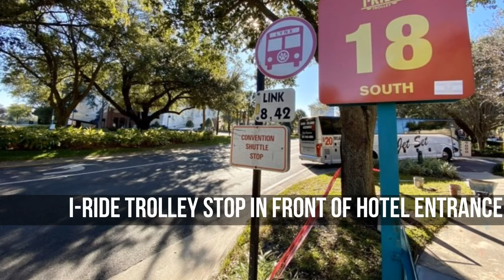Rosen Inn Near Orlando Convention Center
Ready to save and have an amazing stay? Book your room at the Rosen Inn at Pointe Orlando!

Rosen Inn at Pointe Orlando Address: 9000 International Dr, Orlando, FL 32819